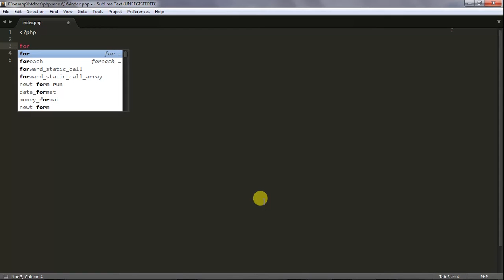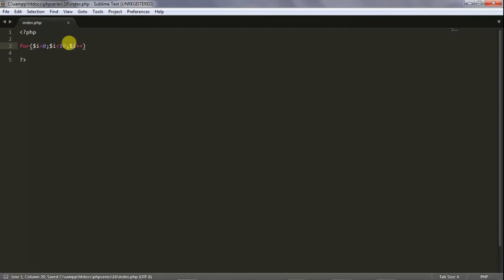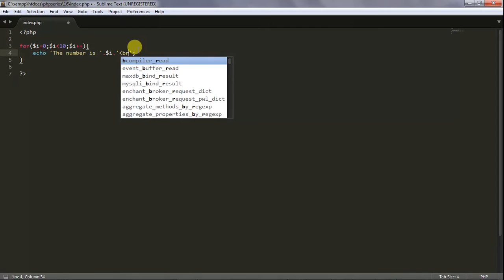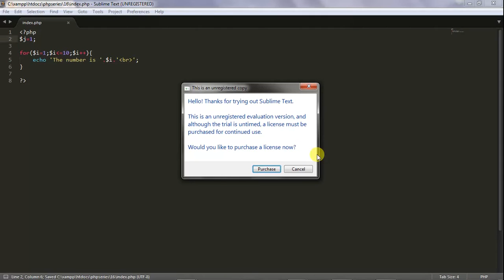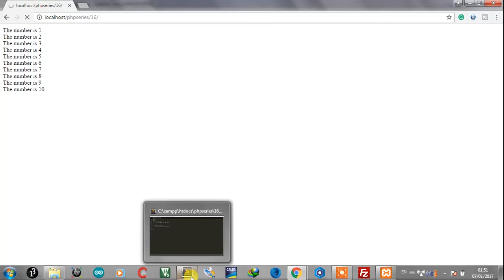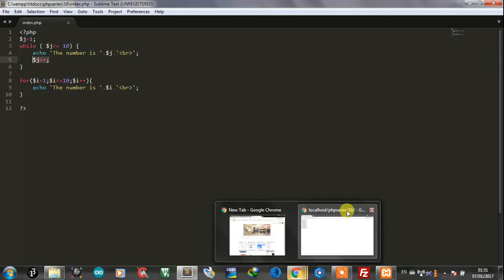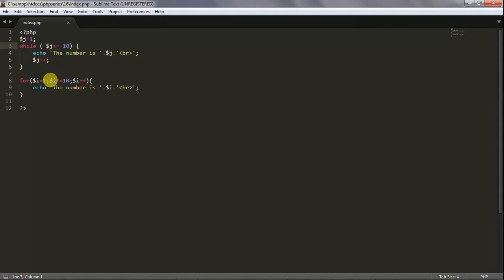coding in php (Hindi) - 16. How to use For Loop in php ?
Access code at

Topic:
In this video, we have discussed for loop statement in PHP. We have also discussed an example using a for while statement.
We have also seen the difference between for and while statement